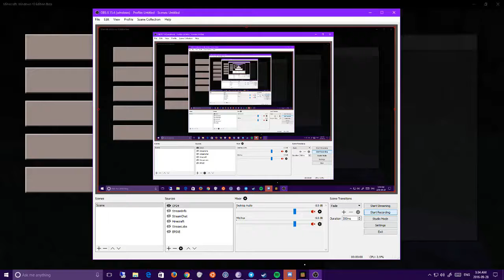Hyper Sheep | Too much sugar | Funny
WTF DID EAT THIS MORNING!

Games
Get Great Games
Become A TGN Partner Today